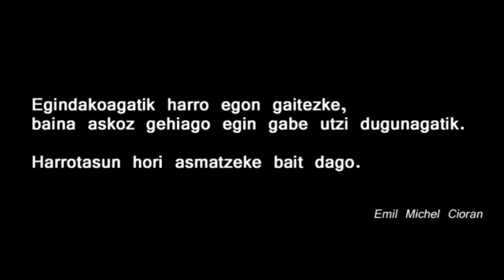SPLIT 77 - Munstroak